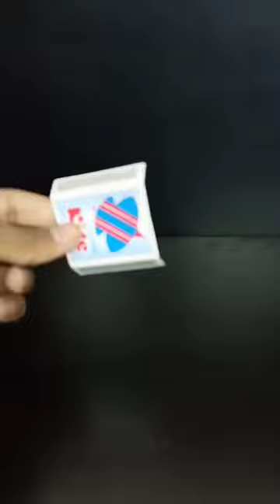Matchstick crazy trick || simple trick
Matchstick crazy experiment  at home
simple experiment